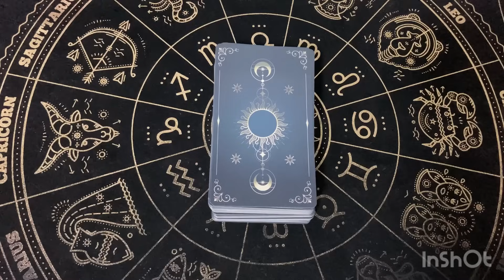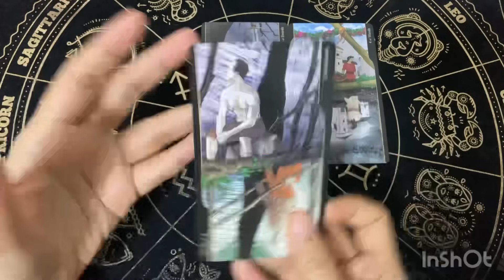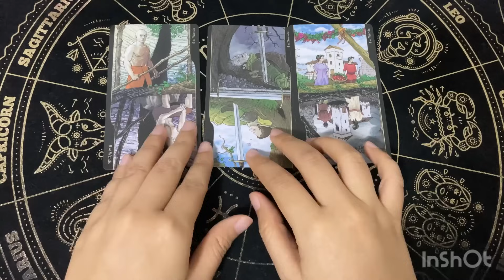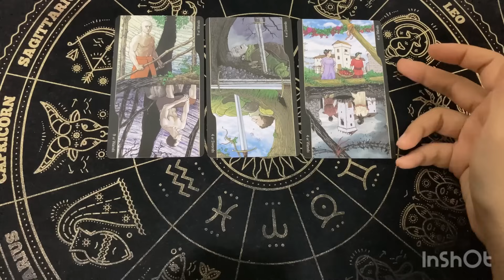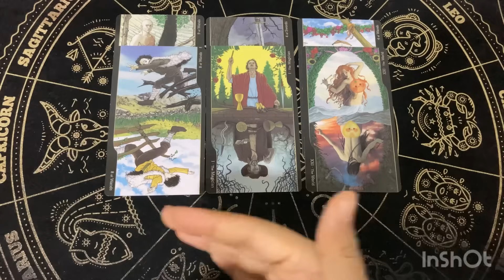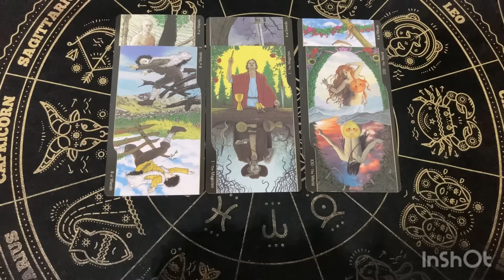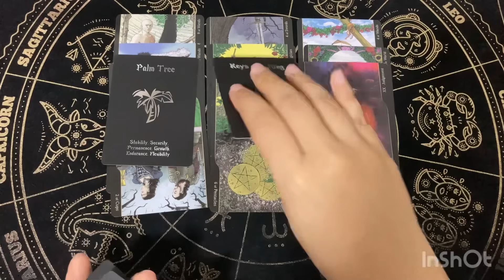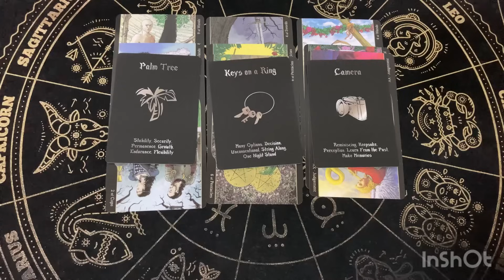Random | (Timeless) เมื่อเค้าส่องคุณเค้าคิดยังไง